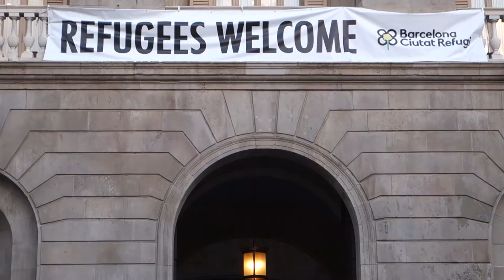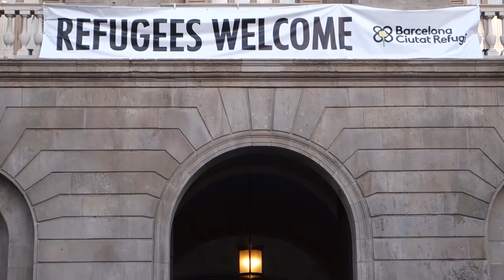Concentració pel desallotjament Mukhayyam [Contrainfos]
Barcelona (Ciutat Refugi?), 03/05/2016.- Els mossos desallotgen il.legalment el Centre Social Okupat Mukhayyam, al carre Avinyó. Per la tarda, una concentració denuncià la hipocresia de les institucions, que parlen de refugiats i desallotgen les iniciatives autogestionades per acollir-los.